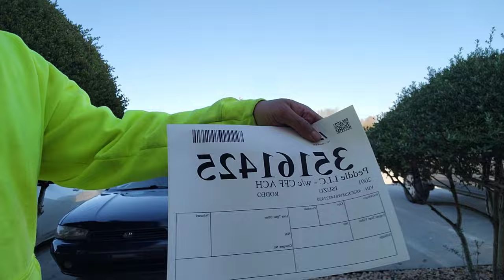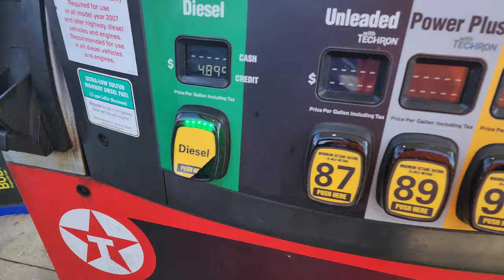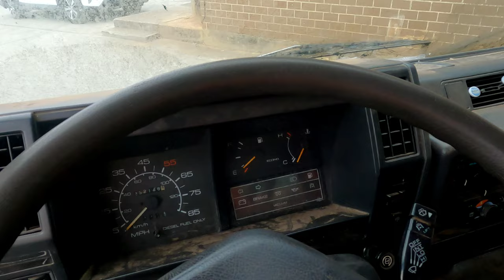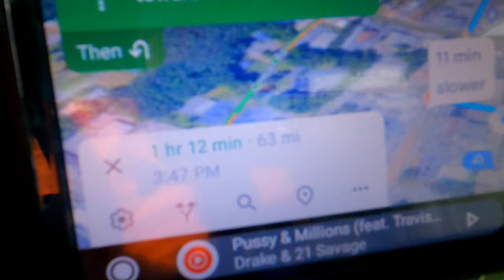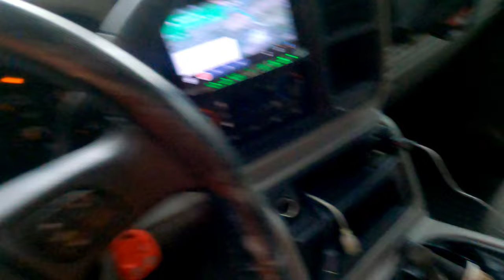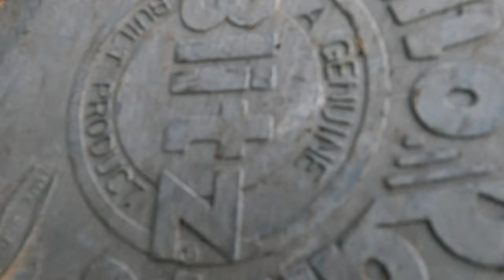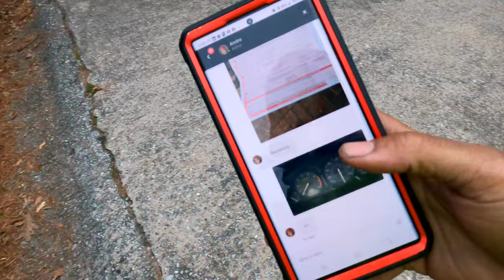Trailer sway almost WRECKED my wife's Yukon 😬